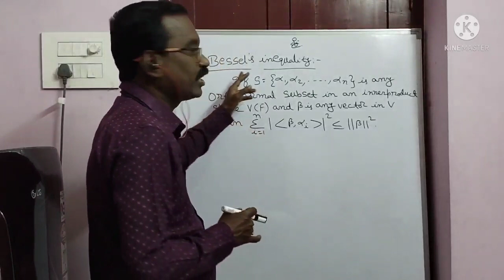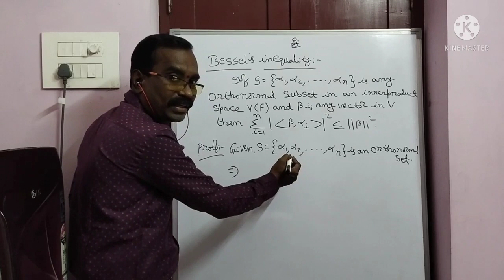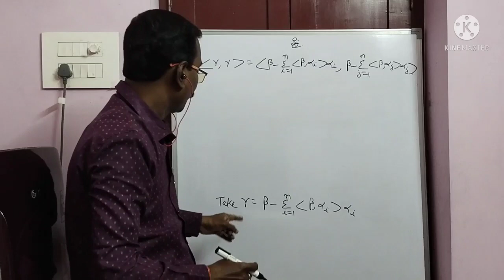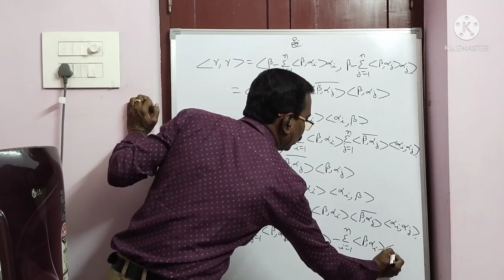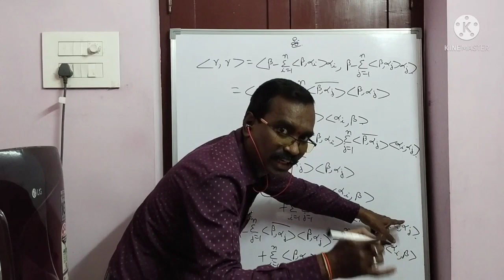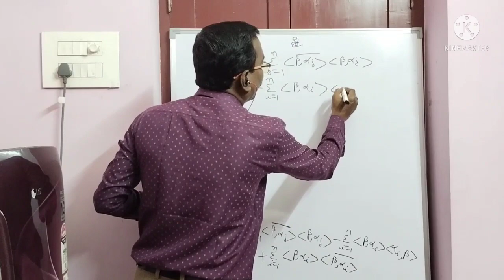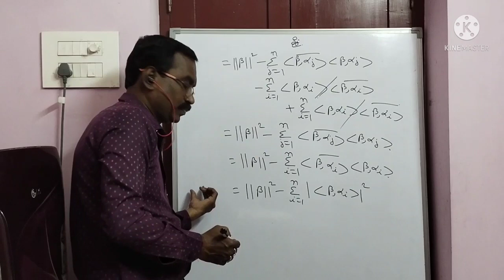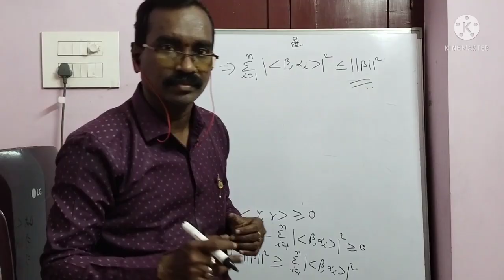Bessel's inequality theorem || Inner product space | Linear algebra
Explanation on Bessel's inequality theorem || Inner product space || Linear algebra

Detailed explanation in telugu || RK MATHS ACADEMY

Orthogonal and Orthonormal set of vectors link is given below :-